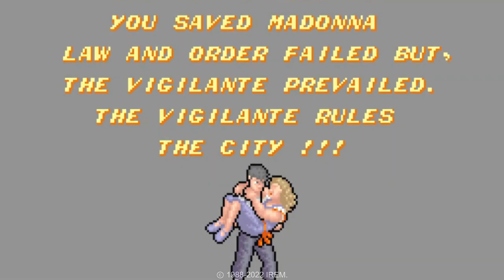New iiRcade Games Coming Soon teaser for The iiRcadians 30th Episode Show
We will open with the show with this clip. Mike drop iiRcade. INCREDIBLE. The games will do the talking!